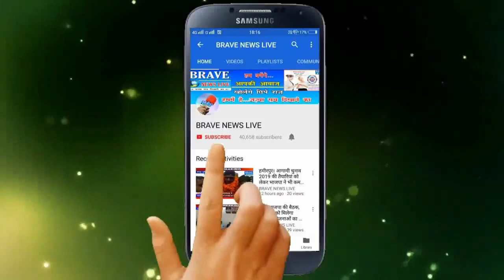लौह पुरूष सरदार बल्लभ भाई पटेल की 144वीं जयंती पर नगर में लगाई दौड़ | BRAVE_NEWS_LIVE TV